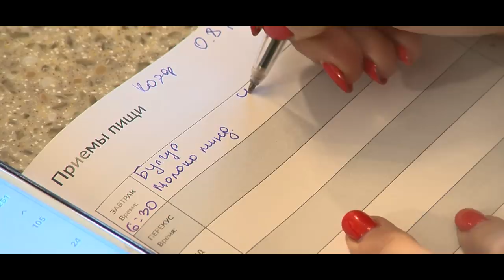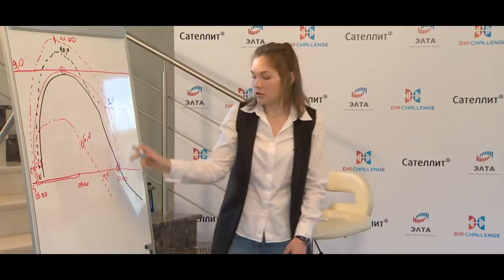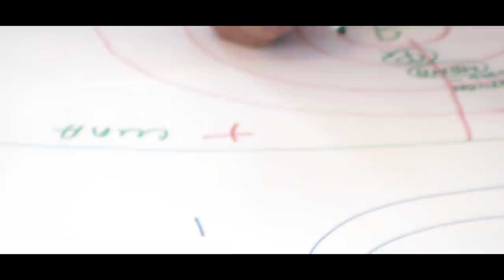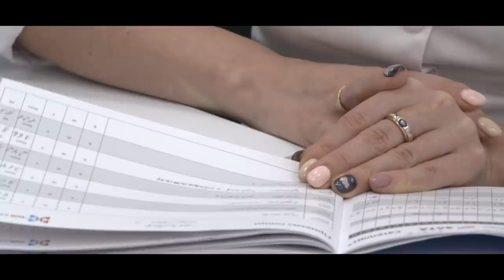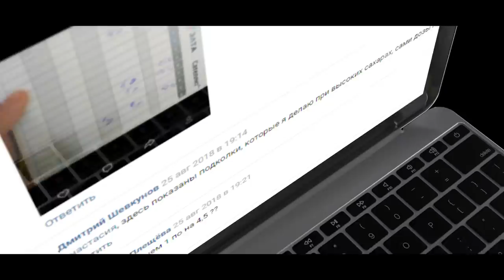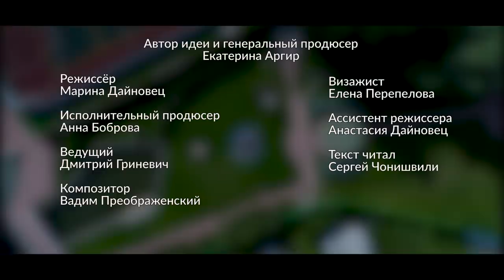DiaChallenge. 14 серия. Никогда не сдавайся!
Серия 14. Всего за шесть месяцев проекта участники доказали, что диабет – это не приговор. С этим заболеванием можно жить активной, полной жизнью. Сегодня узнаем, кто стал победителем второго этапа. На кону100 000 рублей.
Ольга Щукина: «Я надеюсь, что этот проект очень многих вдохновит. Вдохновит не сдаваться и работать».
Вероника Георгобиани: «Я желаю всем людям, у которых есть диабет, верить в себя. Никогда не сдаваться. Каждый из нас может преодолеть все на свете».

Автор идеи: Екатерина Аргир
Режиссёр: Марина Дайновец
Генеральный продюсер: Екатерина Аргир
Исполнительный продюсер: Анна Боброва
Композитор: Вадим Преображенский
Ведущий: Дмитрий Гриневич
Эксперты: